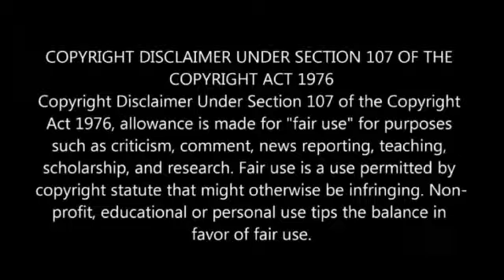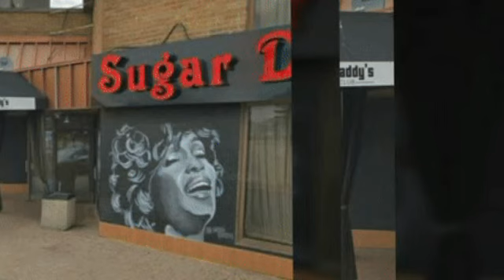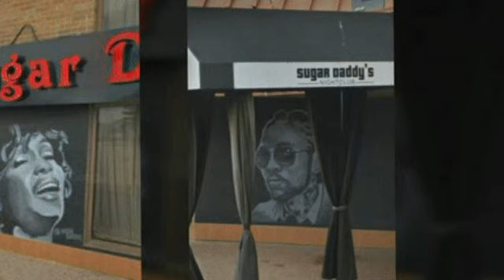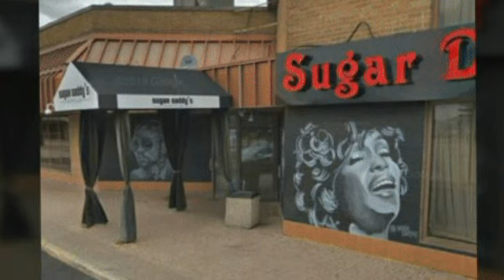Vybz Kartel Praised In Canada Only Dancehall Artist Other Side Shame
Here on my channel i discuss dancehall and entertainment in this vlog i discuss dancehall superstar Vybz kartel and his latest Accomplishment plus more thanks for viewing and becoming a subscriber